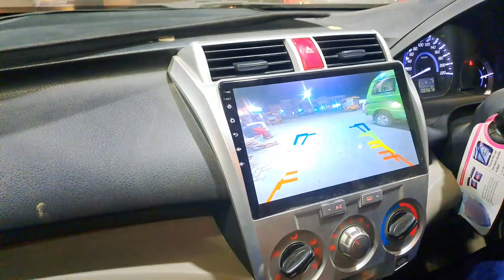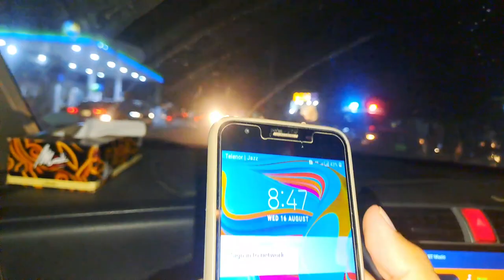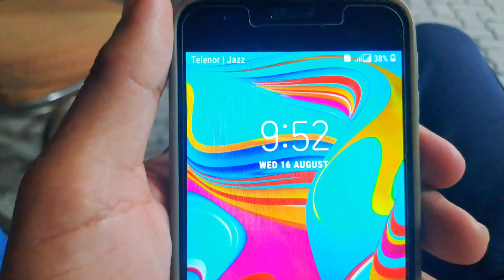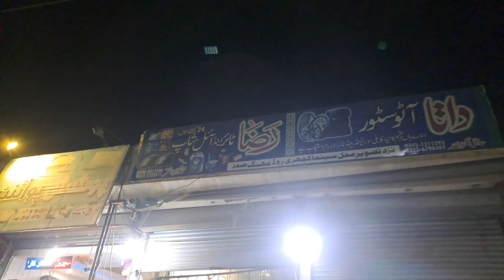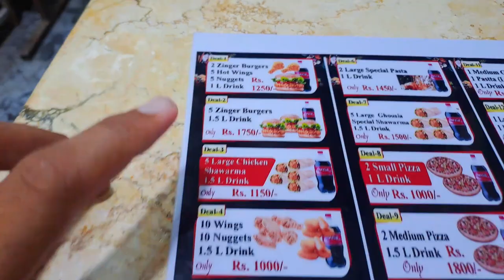Ghariyain rakhna ishan Kam nhi🚘|Honda city car maintenance|car review 🤣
we wash our car and some other car reapraing late night aondoka vlog vlogsvideo hondacity funny @PakWheels @zohaibpendu5079 @VeLLaMunDa5